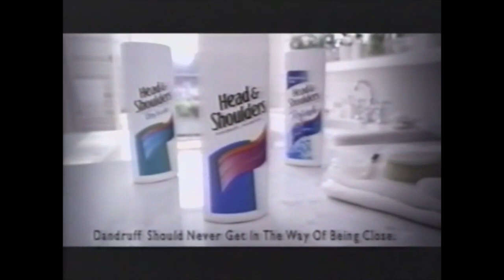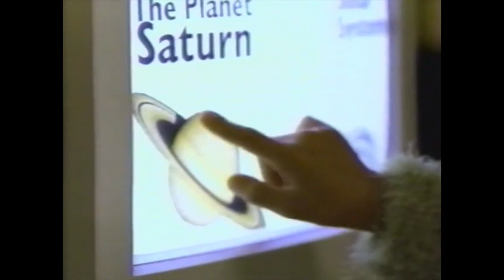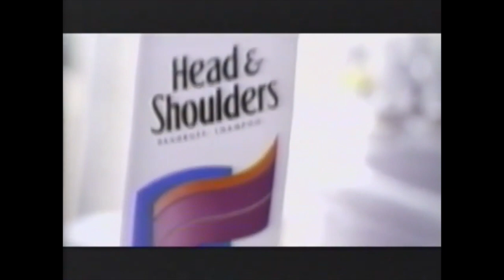Cartoon Network commercials from late January 2000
Commercials aired during a partial episode of Bugs & Daffy (from when it aired for a full hour) and then two episodes of The Flintstones. Ads include ones for Cartoon Campaign 2000 and more, many of which aren't online.

Contributed by MissTudorRose